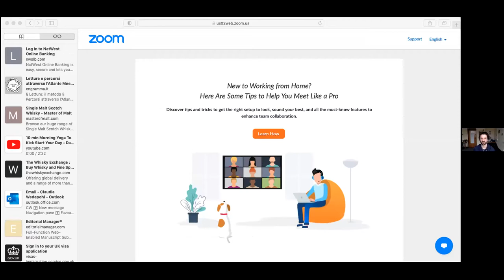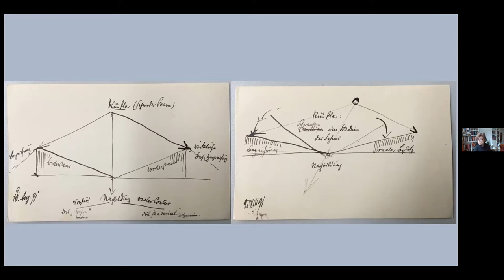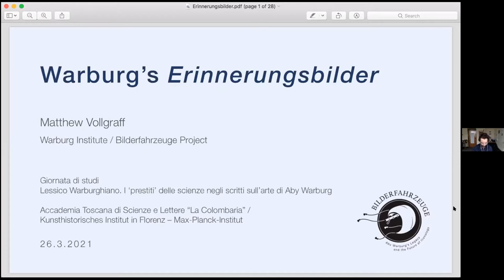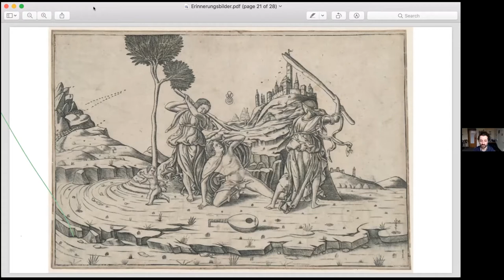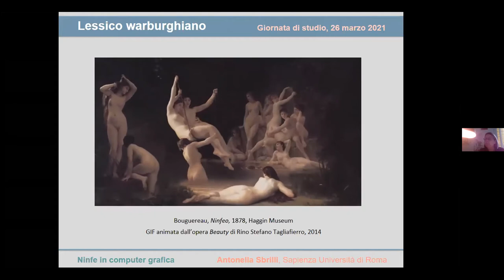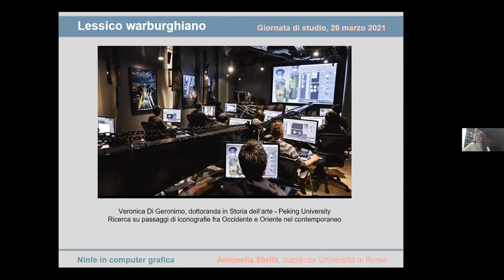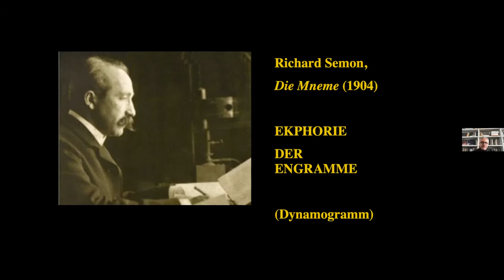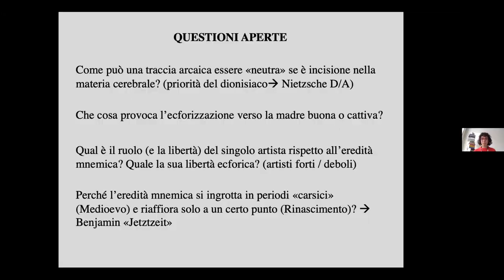Lessico Warburghiano - I "prestiti" delle scienze negli scritti sull'arte di Aby Warburg (Parte 2)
Giornata di studi ideata in collaborazione con il Kunsthistorisches Institut in Florenze - Max Plank Institut, trasmessa in videostreaming dall'Accademia Toscana di Scienze e Lettere "La Colombaria".

Il convegno è stato realizzato grazie al contributo concesso dalla Direzione generale Educazione, ricerca e istituti culturali del Ministero della cultura.